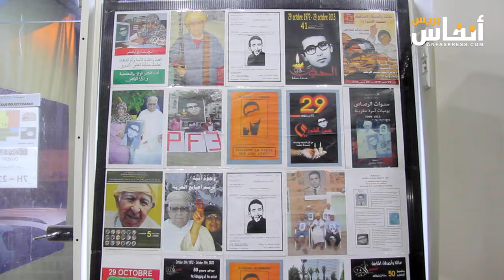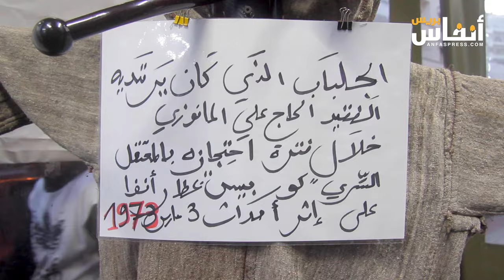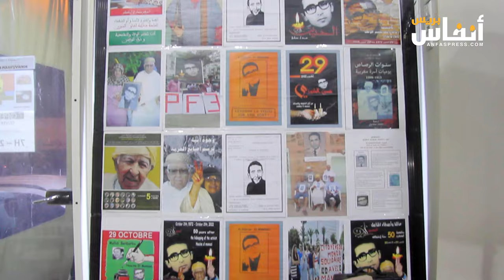تخليد الذكرى العاشرة لوفاة الحاج علي المانوزي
جرى اليوم السبت 2 مارس تخليد الذكرى العاشرة لوفاة الحاج علي المانوزي  وهو أحد المقاومين الذين سيبقى إسمهم حاضرا في أذهان الكثير كم المغاربة